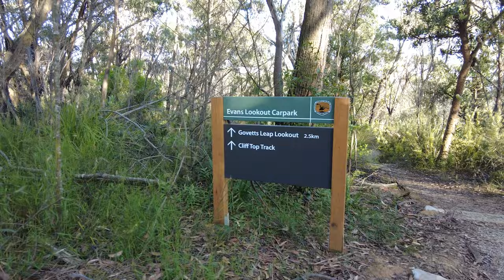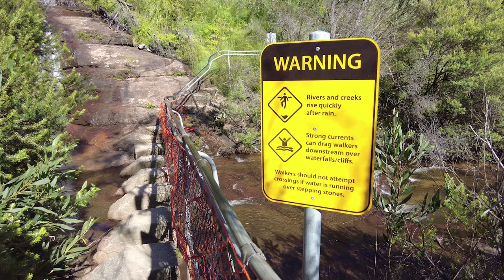Cliff Top Walking Track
394 Evans Lookout Rd, Blackheath

The Cliff Top walking track between Evans lookout and Govetts
Leap offers some of the most breathtaking scenic views in all
 of the Blue Mountains.

Both locations have parking facilities so it doesn’t matter where
 you start the walk.

Public transport is also an option. You can catch the train to
 Blackheath on the Blue Mountains train line. From the Blackheath
train station, you can either walk or catch a bus to one of the
two lookouts.

You'll be spoiled with birdwatching, wildflowers, native animals
 and plenty of stunning lookouts along the way.

You will cross Govetts Leap Brook which cascades into the
 Grose Valley below as Govetts Leap (Bridal Veil) Falls

Hi there and G-Day, I hope you enjoyed this video. Please help us to promote Australia.